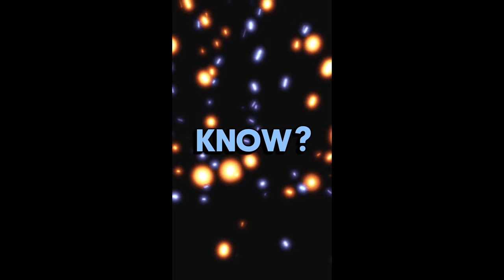Weird Facts About Elvis Presley That'll Leave You All Shook Up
Uncover the fascinating origins and weird facts about the legendary Elvis Presley in this captivating video! Delve into the life of the King of Rock 'n' Roll as we explore the intriguing and lesser-known aspects of his extraordinary journey. From his iconic music to his unique persona, we'll reveal surprising Elvis Presley facts that will leave you amazed. Discover the untold stories behind his greatest hits, delve into the world of rock and roll, and unravel the mysteries surrounding this music icon. Get ready for a dose of music trivia, fun facts, and bizarre revelations that will keep you entertained throughout. Join us as we celebrate the life and legacy of Elvis Presley, the one and only King of Rock 'n' Roll!

Sub & like for more cool music videos